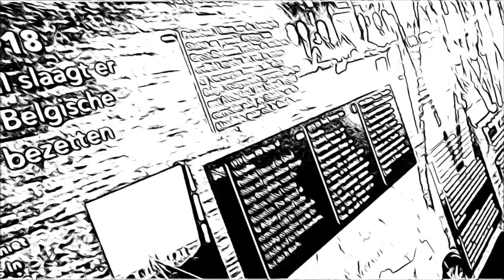Het wapen van Harmelen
This video is about Het wapen van Harmelen